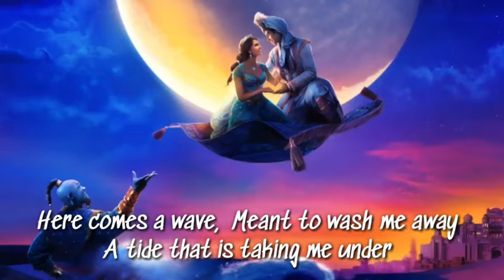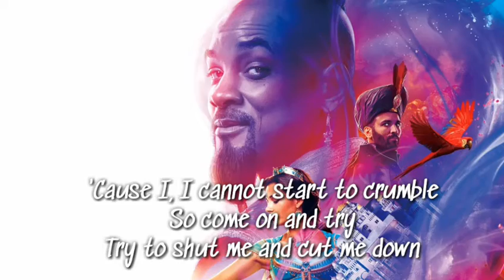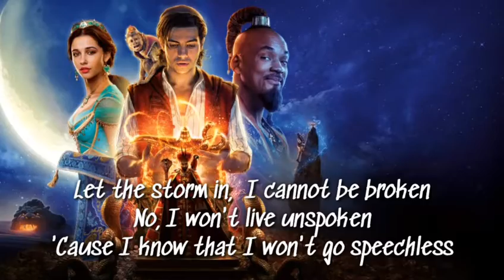SPEECHLESS (Naomi Scott) With Lyrics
SPEECHLESS
( Naomi Scott )

Lirik :

Here comes a wave
Meant to wash me away
A tide that is taking me under
Swallowing sand
Left with nothing to say

But now that story is ending

'Cause I
I cannot start to crumble

Speechless

Hear the echoes saying I

Won't be silenced
Though you want to see me tremble when you try it
Speechless

Speechless